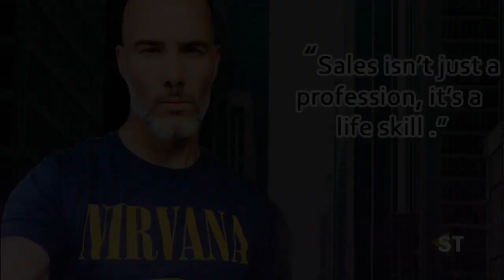TSL #216: Are You A Seller Or Producer?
Are you going to work to sell today...or produce? I’ve worked w/ many sellers...but producers are a whole diff breed.

~Sellers “wait” for the market to push customers in.

🔥Producers are the market & focus on the market they produce.
~Sellers show up.

🔥Producers bring the show. Good or bad month, new opportunity, brand new show.
~Sellers work to pay bills & hope enough business comes in to do just that.

🔥Producers work to create freedom. They don’t work w/in the 4 walls of the business...they are the business & everywhere they go they’re looking for opportunities.
~Sellers make it rain. They’ll sell 1:1 maybe 2:1

🔥Producers make it flood & work with 3,4,5x the number of customers.
~Sellers wait for pressure (end of month)...

🔥Producers make the pressure. They pressure themselves to be persistent w/ their customers.
~Sellers have skills...but their emotions drive their month.

🔥Producers mix skills w/ techniques bc techniques are they’re leverages ...& the mix in just enough emotion to maintain the flow of their deal.

👇👇Can you add to the list?

Stay in The Sales Life 💪